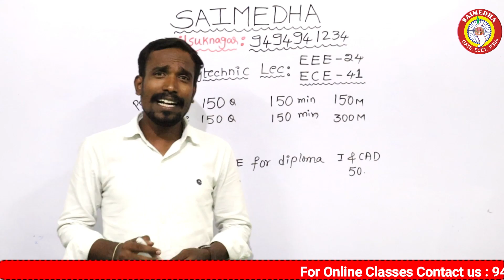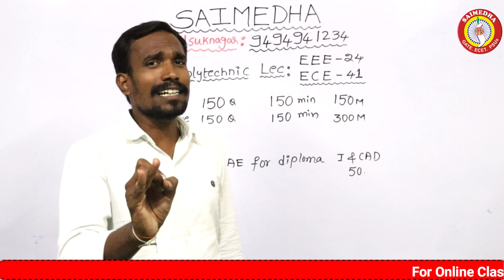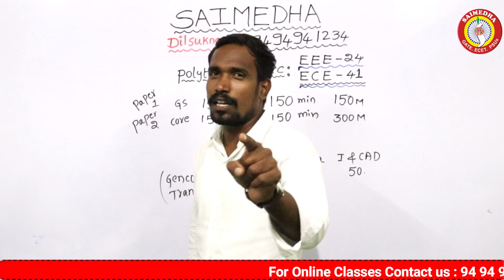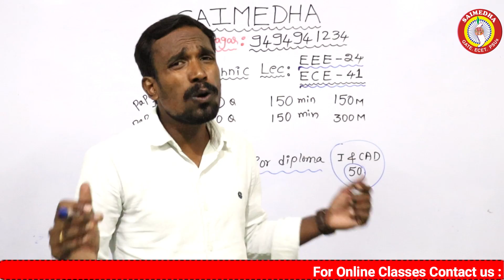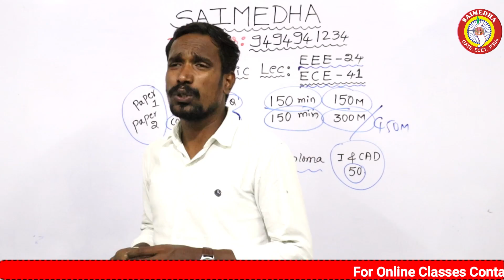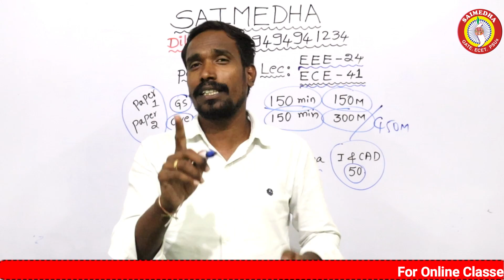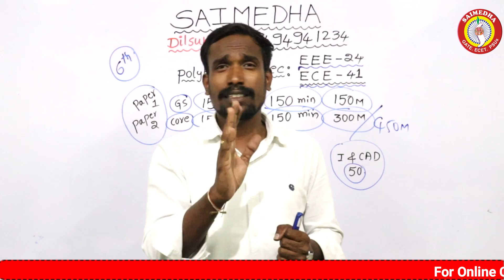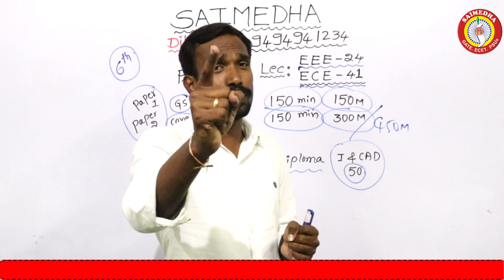AEE NOTIFICATION 2022 || AEE NOTIFICATION NEW UPDATES |SAIMEDHA DILSUKNAR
saimedhadilsukhnagar saimedhavijayawada saimedhatirupati SAIMEDHA COACHING CENTER
CHAIRMAN: Dr.G.Ramana